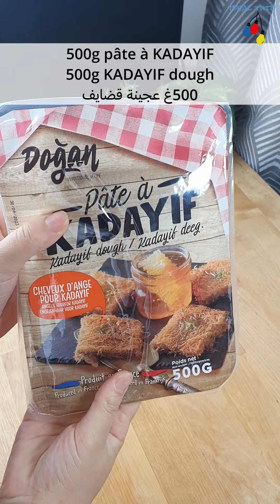KATAYEF / KUNAFA à plusieurs farces قطايف لسهرات رمضان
Les ingrédients :
قطايف لسهرات رمضان
500g pâte à KADAYIF
150g smen + beurre
Fromage Ricotta
chocolat à tartiner nutella
amandes + noix de pécan

►miel + 1 càc eau de fleur d'oranger

to the oven at 180°C for 30min

N'oublier pas d'activer la petite cloche à côté de "Abonné" pour être au courant de mes dernières vidéos ! ⚠️